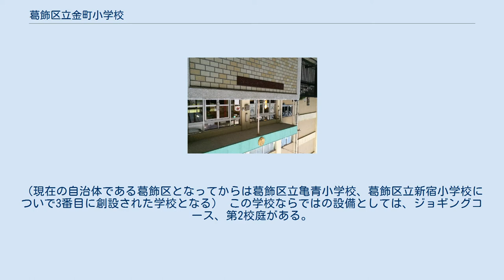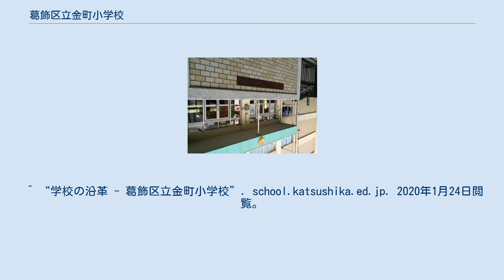葛飾区立金町小学校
葛飾区立金町小学校（かつしかくりつ かなまちしょうがっこう）は、東京都葛飾区金町に所在する区立小学校。
 当時、地域（金町村）では最初に創設された学校。
（現在の自治体である葛飾区となってからは葛飾区立亀青小学校、葛飾区立新宿小学校についで3番目に創設された学校となる） この学校ならではの設備としては、ジョギングコース、第2校庭がある。
 江戸川の土手から見た金町小学校の校舎、中央付近にはジョギングコースに出入りするための門が見える 金町小学校の第2校庭（中央の平地） アクセス ^ “ジョギングコース - 葛飾区立金町小学校”. school.katsushika.ed.jp. 2020年1月24日閲覧。
 ^ “金町小の環境教育 - 葛飾区立金町小学校”. school.katsushika.ed.jp. 2020年1月24日閲覧。
 ^ “学校の沿革 - 葛飾区立金町小学校”. school.katsushika.ed.jp. 2020年1月24日閲覧。
 ^ a b “体力づくり - 葛飾区立金町小学校”. school.katsushika.ed.jp. 2020年1月24日閲覧。
 ^ “学校の紹介 - 葛飾区立金町小学校”. school.katsushika.ed.jp. 2020年1月24日閲覧。
 ^ a b “案内地図 - 葛飾区立金町小学校”. school.katsushika.ed.jp. 2020年1月24日閲覧。